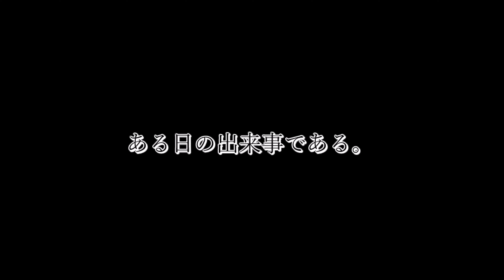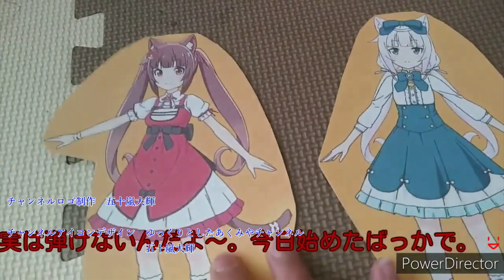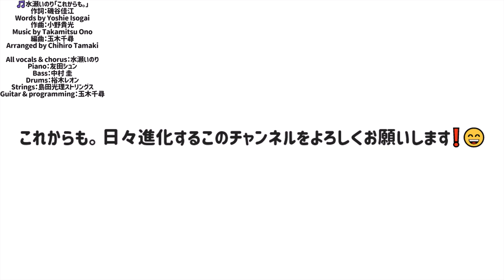【ゆっくり茶番劇 & お知らせ】うp主、今までありがとう、さようなら⁉️どういうこと⁉️お知らせあり茶番劇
🐭キラッCHU・🐼メルパン・🐰ラビリィ：みんな、こんばんはッチュ🌙😃❗️パン🌙😃❗️ラビ🌙😃❗️

🐈ショコラちゃん・🐈バニラちゃん：いにゃっしゃいませ❗
Daiterechannelへようこそ❗😃

🐭キラッCHU：今回の動画は、お知らせありの茶番劇だッチュ❗😃

🐰ラビリィ：今回の動画はどんな動画ラビ❓️🤔

🐼メルパン：次回の動画は、アキネイターの実況動画だパン❗😃(動画の内容は予告なく変更する場合があります。)

🐭キラッCHU：それじゃあ、次回の動画も...

🐭キラッCHU・🐼メルパン・🐰ラビリィ：ゆっくりしていってね❗️😄

🐈バニラちゃん：またのご視聴をお待ちしています。😃

🎀リボン：今年で、チャンネル開設9周年を迎え、「マジ楽しい❗️Daitere」をスローガンに面白い動画を投稿する「Daiterechannel」のチャンネル登録の扉はここから開けてね❗😃

【チャプター】
0:00   前置き
0:44   オープニング
2:13   本編
4:27   いのサイちゃんをさがせ❗
4:35   エンディング
6:06   追加エンディング

いのサイちゃんをさがせ❗の答え
1人目：4分37秒のカチンコの中
2人目：5分05秒の海を泳いでいる
3人目：5分42秒のPCのキーボードの中

使用機器
dynabook Satellite B25

撮影機器
AQUOS sense3 plus SH-RM11

編集ソフト
・ゆっくりムービーメーカー4
・AviUtl
・FireAlpaca
・VOICEVOX
・COEIROINK
・CeVIO Creative Studio 7
・Talkroid
・ゆくも❗
・スクリーンレコード (Android11)
・ファイルマネージャー
・YouTube Studio
・PhotoLayers
・アイビスペイントX

BGM & SE
・五十嵐大輝
・魔王魂